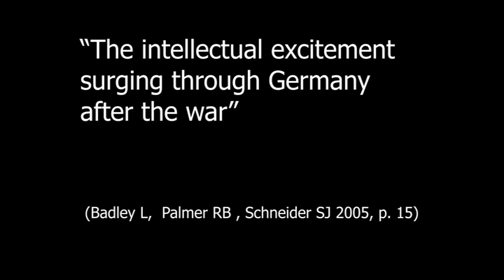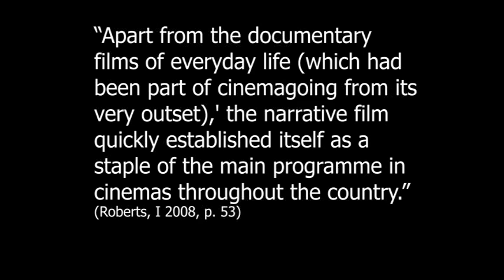Metropolis AVE, Cooper Herbert